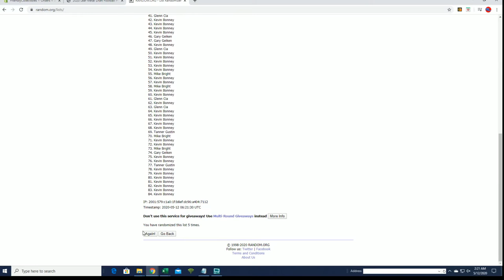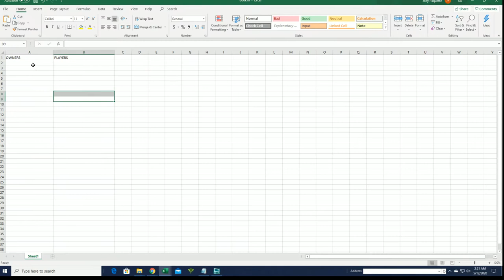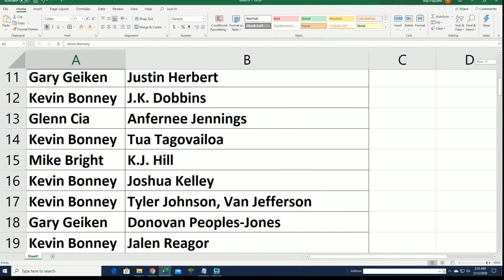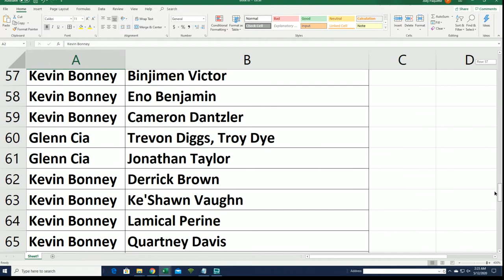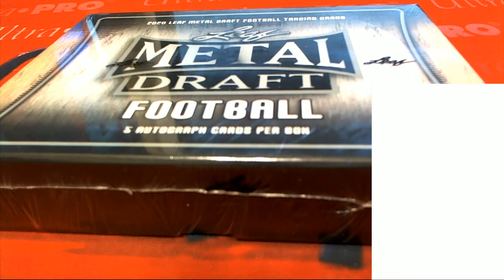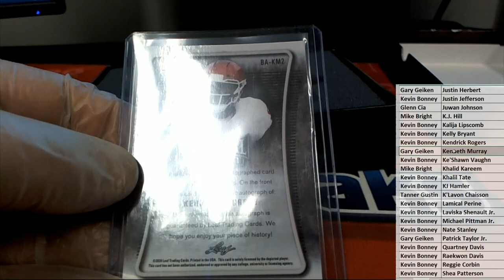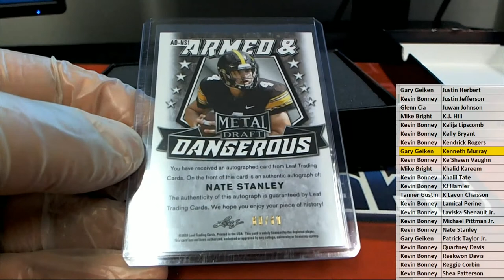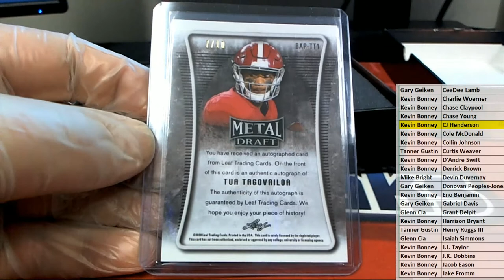2020 Leaf Metal Draft Football Hobby Box ID 20LMDFB528